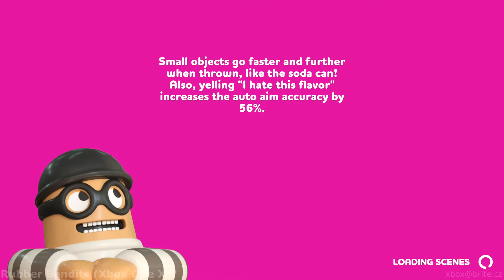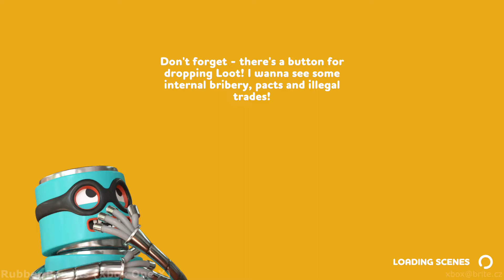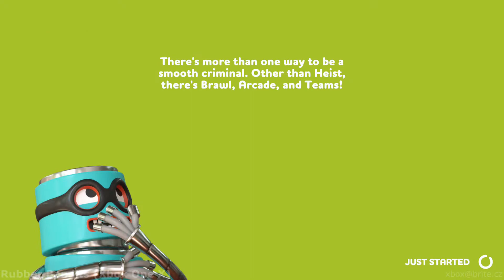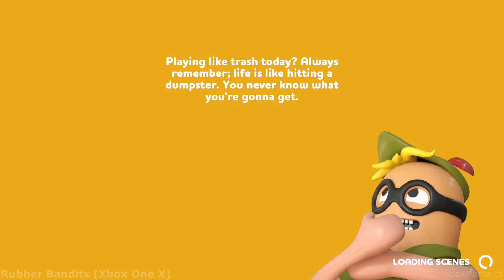XBOX - Rubber Bandits (three players) gameplay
Rubber Bandits, Xbox One X, gameplay, 3 local players fight mode